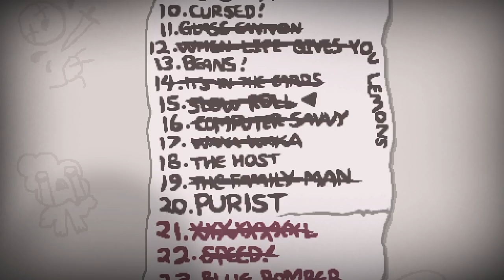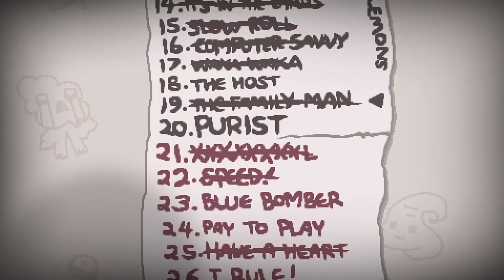PRIDE DAY! • The Binding of Isaac - Episodio 64